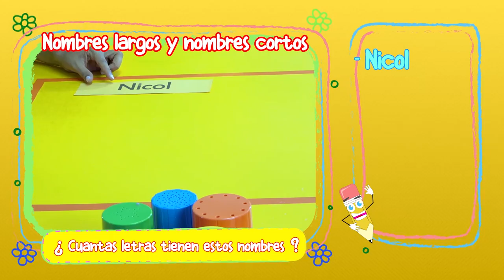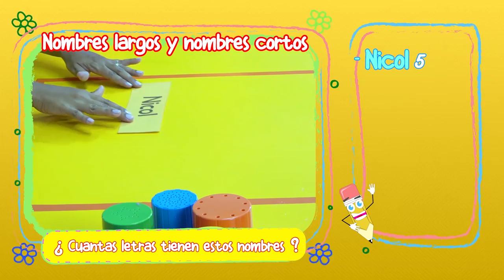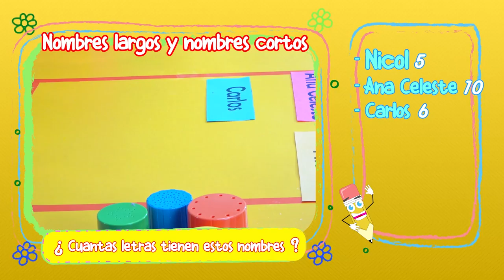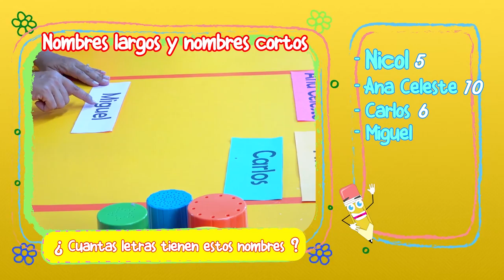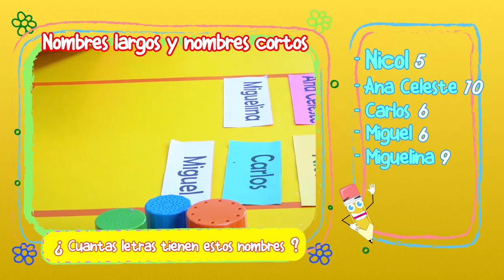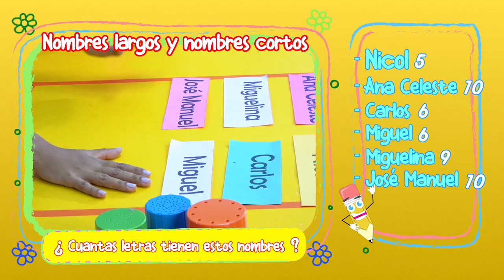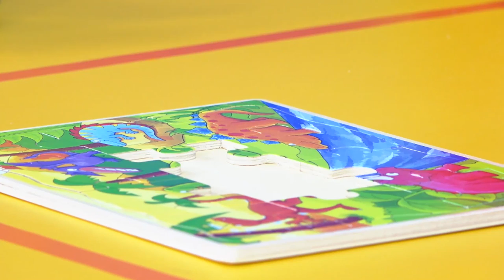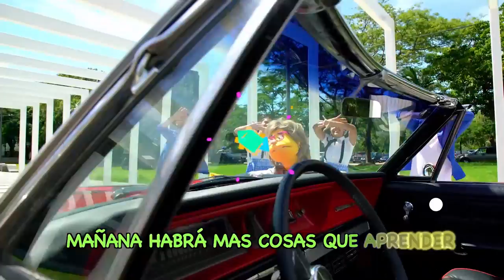PRE-PRIMARIA 12/11/2020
Televida, el Canal Católico de la Familia